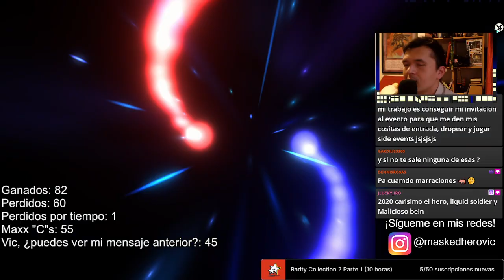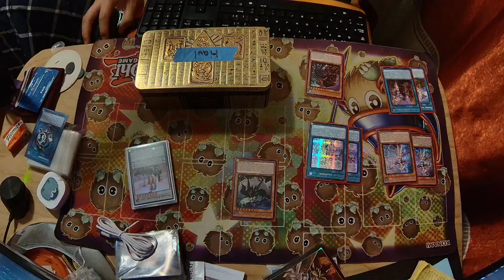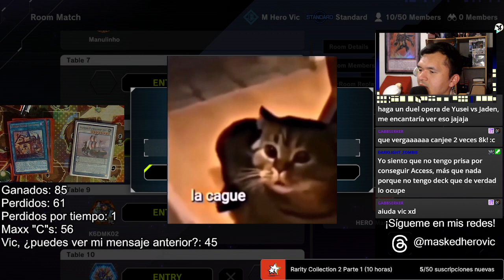Master Duel: Evento SynchroLink con Swordsoul y HERO contra todos - 20 de febrero de 2024